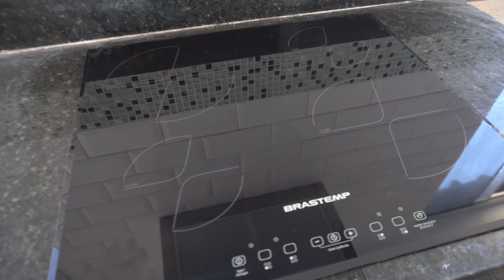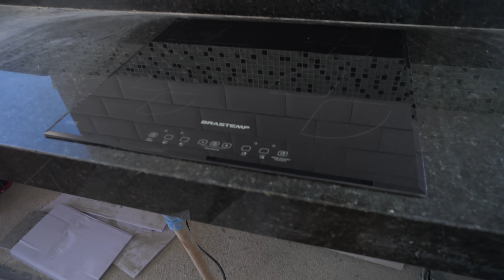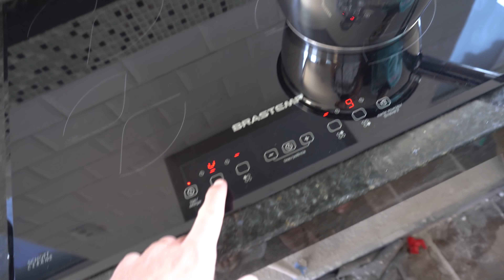INSTALAMOS O FOGÃO COOKTOP INDUÇÃO E A COIFA NA CASA NOVA | REALIZAÇÃO DE UM DOS NOSSOS SONHOS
PRODUTOS QUE EU USO E AMO 👇
A progressiva Fashion Gold é sem formol, orgânica, compatível com todas as químicas, pode ser usada por lactantes, gestantes e até crianças. ♥️